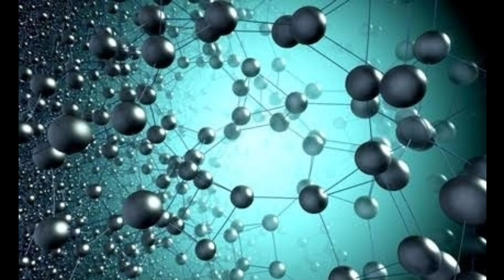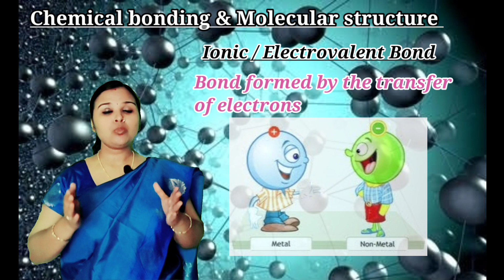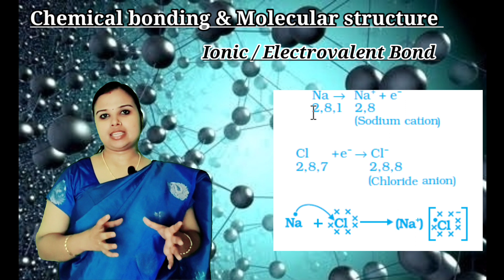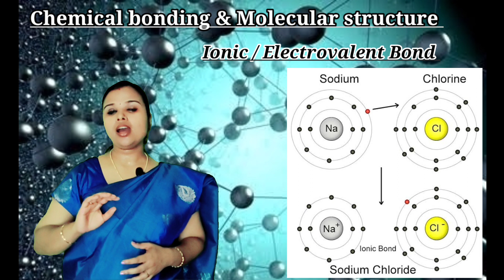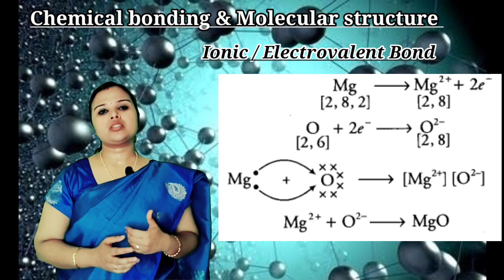Ionic bond|Plus one Chemistry |Chapter 4|Chemical bonding & Molecular structure